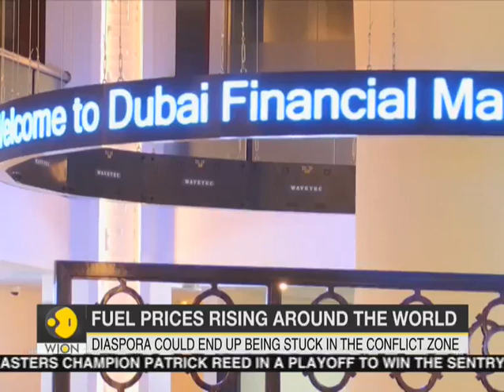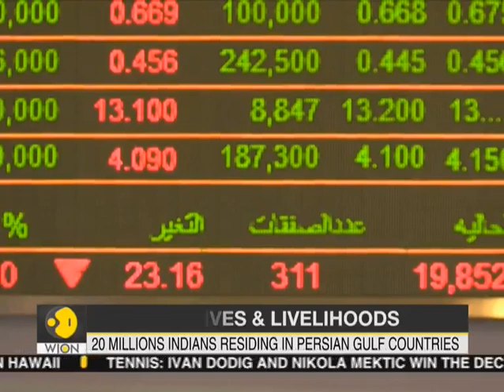US-Iran Conflict: Impact on India and Indians in West Asia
Iraq's parliament passed a resolution earlier Sunday urging the government to expel U.S. troops from the country over the killing of Iranian Gen. Qasem Soleimani and the leader of an Iraqi militia on its soil.